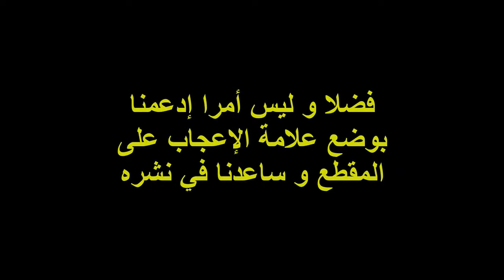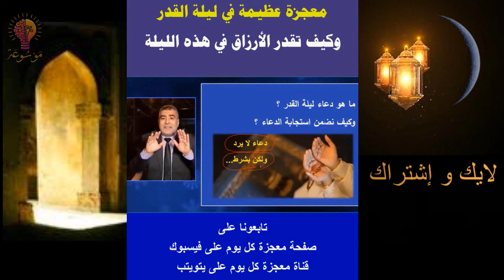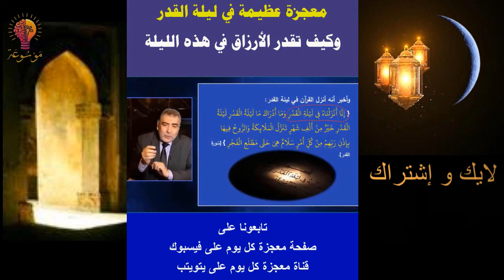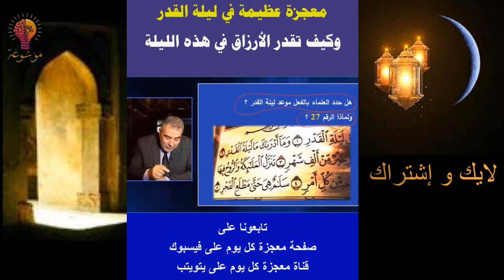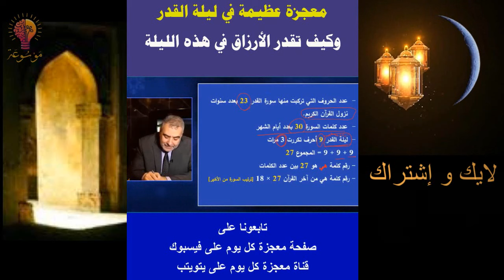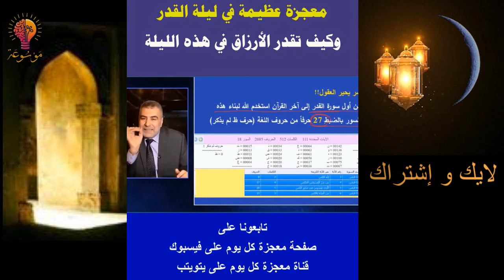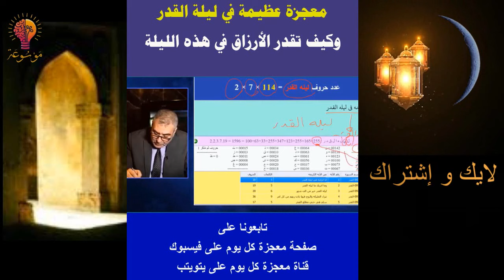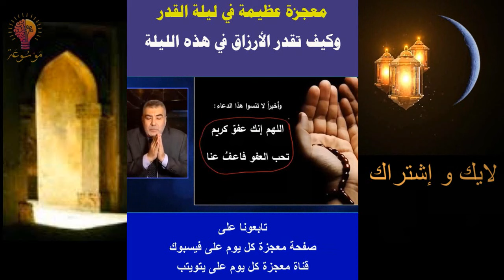معجزة ليلة القدر خير من ألف شهر، عبد الدائم الكحيل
ليلة القدر
معجزة ليلة القدر
متى ليلة القدر
رمضان هذا العام
رمضان و آخر الزمان
آخر الزمان
علامات الساعة في رمضان
 القرآن الكريم
الاعجاز العلمي في القرآن الكريم ،عبد الدائم الكحيل
من هو
 المهندس عبد الدائم صالح الكحيل ولد في ( 10 مايو 1966) مدينة حمص في سوريا باحث في مجال الإعجاز العلمي في القرآن والسنة النُبوية ولهُ العديد من الأعمال المنشورة.
شارك في العديد من الندوات والمؤتمرات العالمية، منها المؤتمر العالمي الثامن للإعجاز العلمي في الكويت عام 2006، والندوة الثانية للإعجاز بدبي عام 2007، والتي أقامتها جائزة دبي الدولية للقرآن الكريم.
المؤهلات العلمية
يحمل إجازة في الهندسة الميكانيكية من جامعة دمشق 1995.
حاصل على دبلوم في التربية
دبلوم في هندسة ميكانيك السوائل.
النشاط الفكري
شارك في عدد من الندوات العلمية التي تقيمها الهيئة المغربية للإعجاز العلمي بالرباط والمدن المغربية 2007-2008.
لديه عدد من الأبحاث والاكتشافات العلمية الجديدة في الإعجاز العلمي في القرآن والسنة النبوية، ومن أهمها اكتشاف النظام الرقمي للرقم سبعة في القرآن.
يحرص على متابعة كل جديد في أخبار العلم والحقائق العلمية، والبحث عن الآيات القرآنية والأحاديث النبوية الشريفة التي تتحدث عن هذه الحقائق
عضو الهيئة العالمية للإعجاز العلمي في القرآن والسنة
الأعمال المنشورة
صدر له أكثر من أربعين كتاباً وكتيباً ومن آخرها كتاب إشراقات الرقم سبعة في القرآن الكريم، والذي أصدرته جائزة دبي الدولية للقرآن الكريم وكان هذا الكتاب فاتحة إصداراتها في سلسلة الدراسات القرآنية.
روائع الإعجاز العلمي في القرآن الكريم.
الله يتجلى في آياته.
أسرار الكون بين العلم والقرآن.
معجزة السبع المثاني.
أسرار (الم) في القرآن الكريم.
حقائق تكشف أسرار القصة القرآنية.
معجزة القرن الحادي والعشرين.
معجزة (قل هو الله أحد).
معجزة القرآن في عصر المعلوماتية.خم
معجزة (بسم الله الرحمن الرحيم).
الإعجاز القَصَصي في القرآن الكريم.
آفاق الإعجاز الرقمي في القرآن.
سلسلة الإعجاز العلمي في القرآن والسنّة (كتيبات 1-12).
سلسلة معجزة الرقم سبعة في القرآن الكريم (كتيبات 1-12).
أسرار إعجاز القرآن: 70 حقيقة رقمية تشهد على صدق القرآن
المصدر : وكيبيديا
رابط الفيديو الاصلي بقناة الدكتور عبد الدائم الكحيل